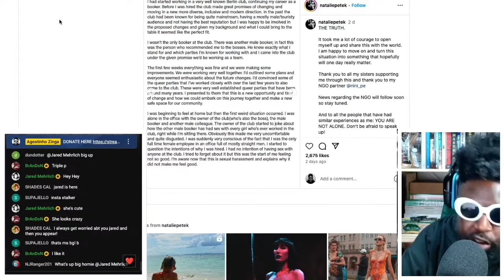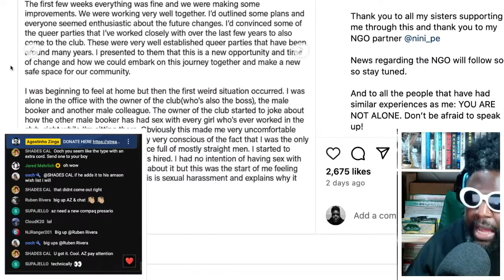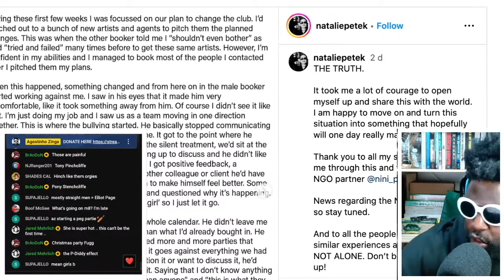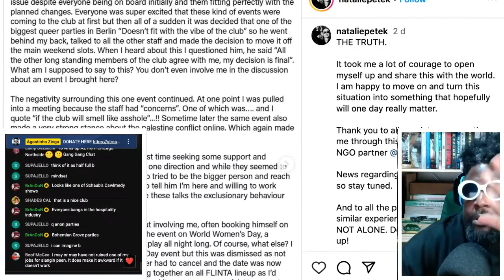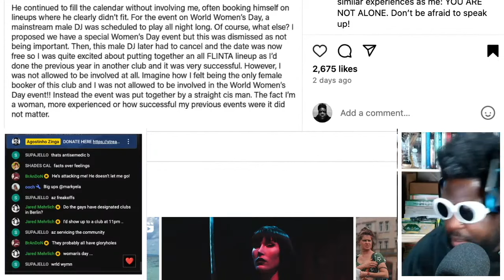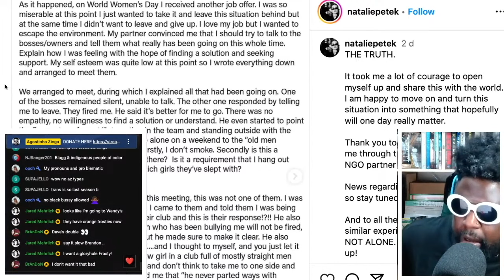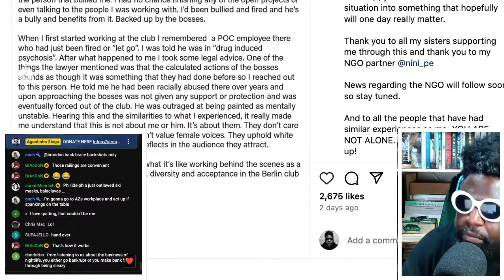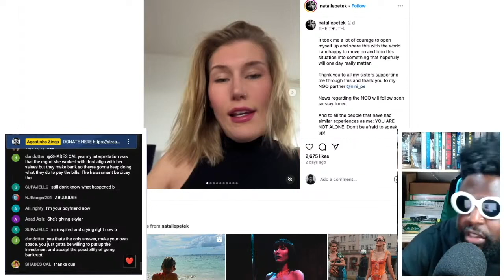Berlin Techno Industry Insider EXPOSES Watergate.. Allegedly